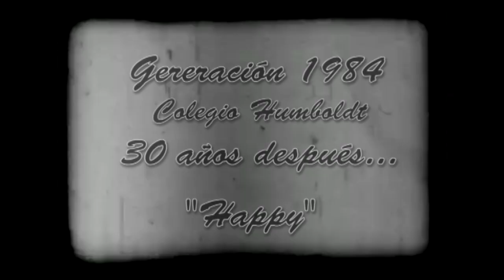"Happy" Colegio Humboldt Generación 1984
"Happy 30 años Colegio Humboldt Generación 1984"